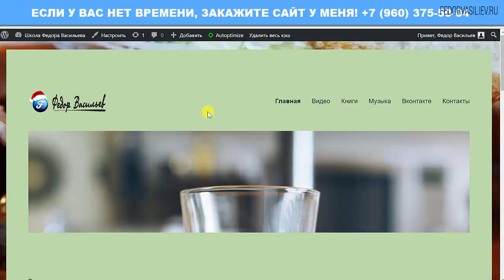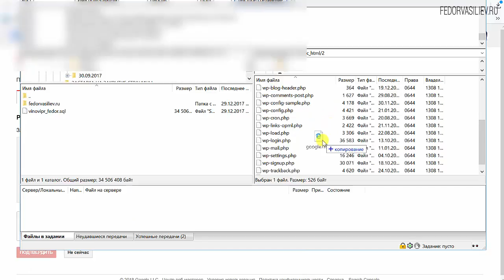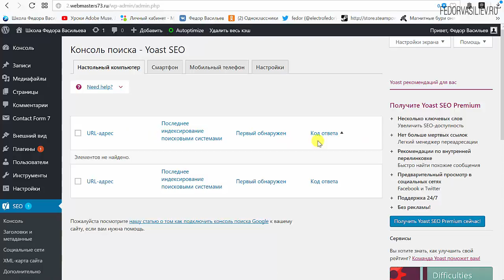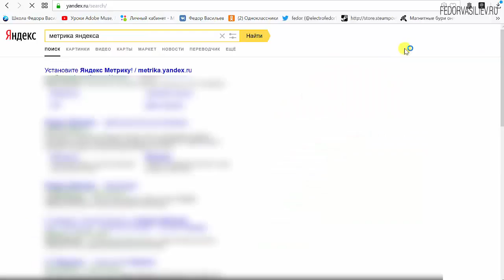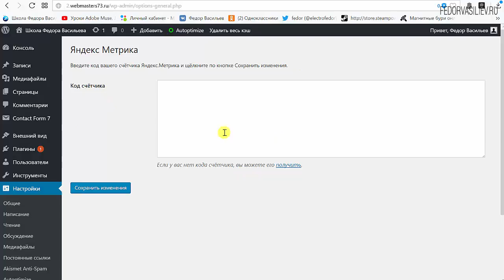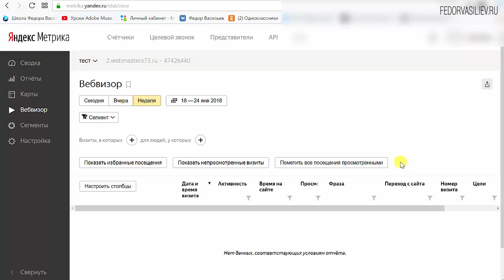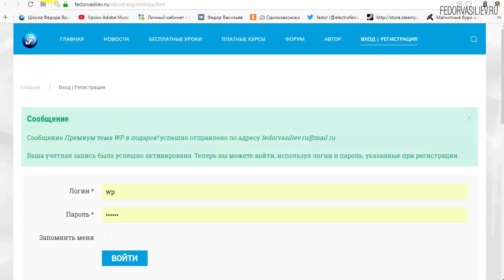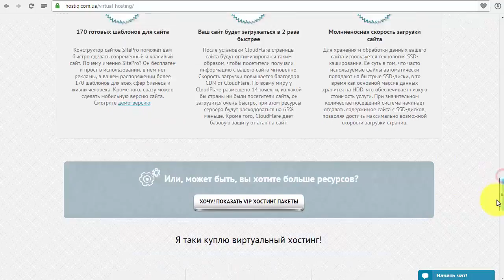33.Добавляем сайт в поисковики Яндекс и Google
В этом видео я покажу как правильно добавить сайт на WordPress в поисковые системы, что бы ваш сайт начали индексировать Яндекс и Google. Как выбрать правильно зеркало сайта, и как добавить карту сайта в поисковики для лучшей индексации вашего сайта поисковиками, установка счетчика яндекс-метрики.
16:48 - Информация о премиум теме WordPress